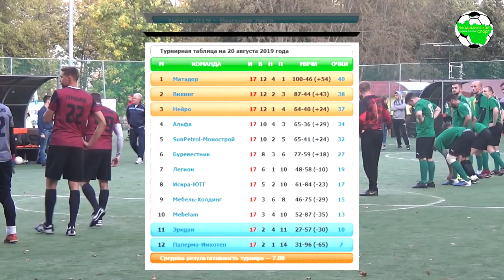Викинг - Нейро FT